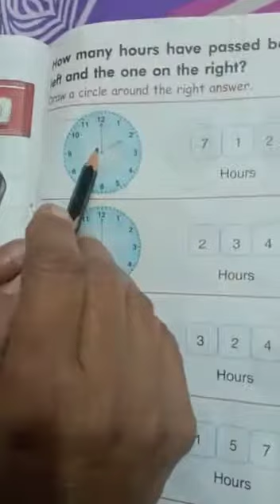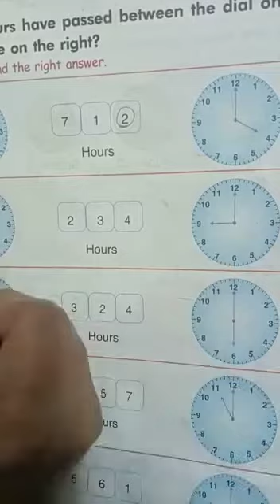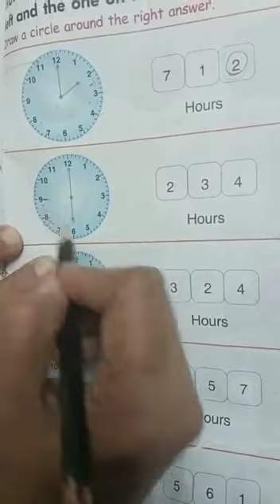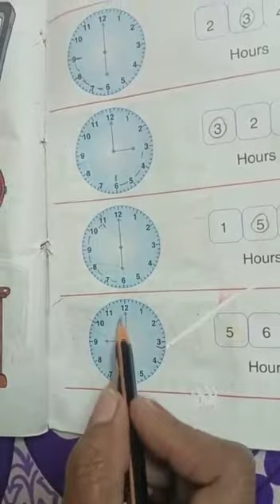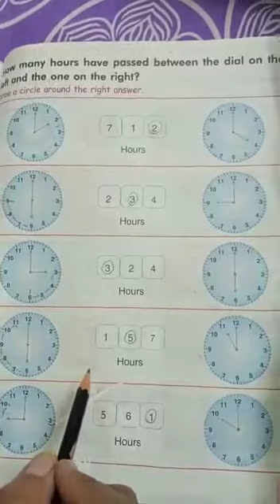Class 1st, Subject Maths, Page No 105